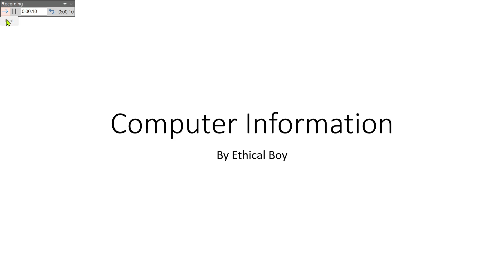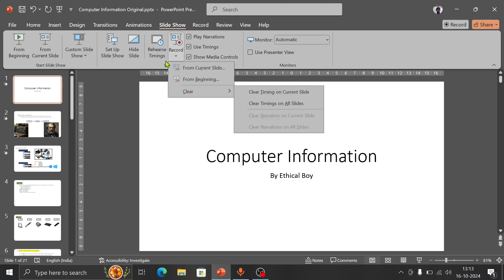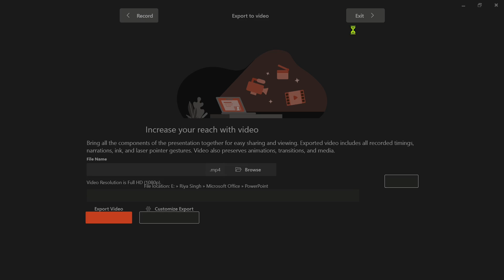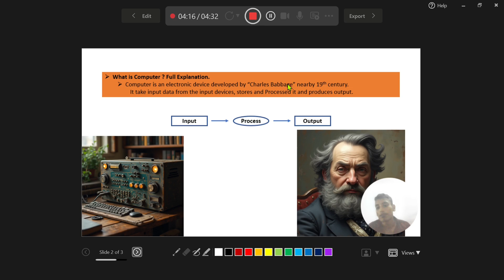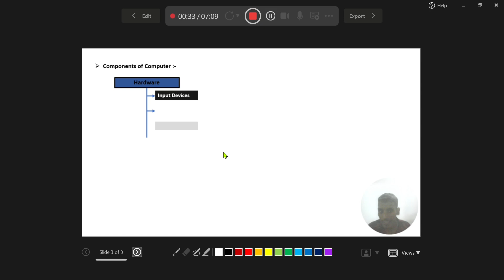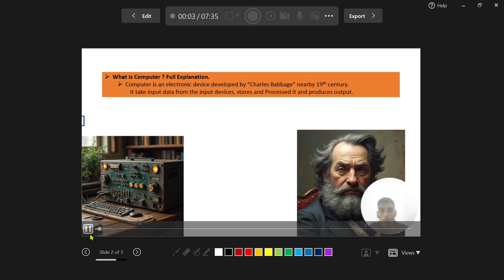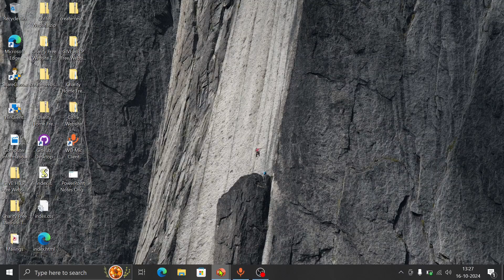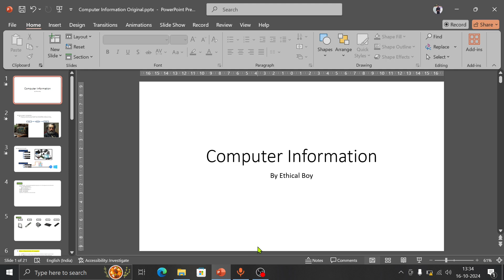PowerPoint Video No 38 Slide Show Tab in Set Up Menu Rehearse and Record Full Guide Step by Step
✔ Video 📹 Information

  ✔ Offline Center Name
ETHICAL BOY COMPUTER INSTITUTE
✔ Location in Garkha
Educator Name :- Dinesh Chandra Yadav